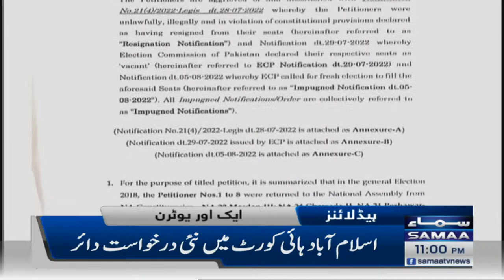Samaa News Headlines 11pm - SAMAATV